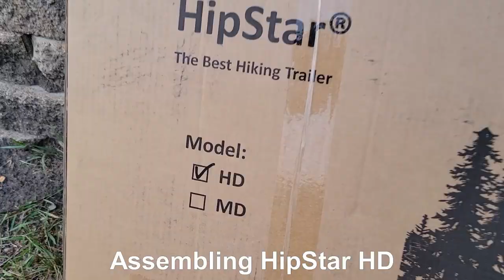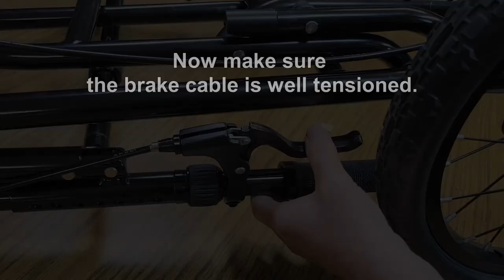HipStar HD. UNPACKING and ASSEMBLING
A comment on the HD assembly video from a cyclist’s/bike mechanic’s perspective:
Adjusting mechanical disk brakes – rather than adjusting the alignment just by eye x after loosening the crews (video from 0:56), squeeze the brake lever to keep the brake applied while tightening the screws. It centers the brake. If there is then still some rub, make small adjustments visually. This video shows the process very well
Tip: put a thin piece of plastic or folded paper/cardboard on either side between the disk and calipers before applying the brake and tightening the screws. It gives more tolerance in the brake.